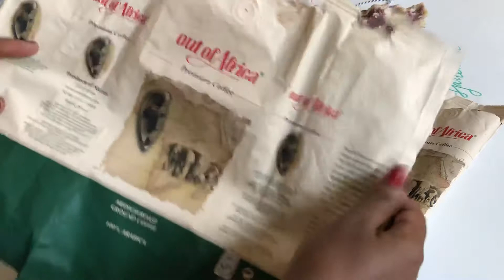Wrapping Soap - Recycling Out of Africa Coffee Bags - Herbal Harlem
Out of Africa is a brand by Out of Africa - Kenya. I do no own this brand.